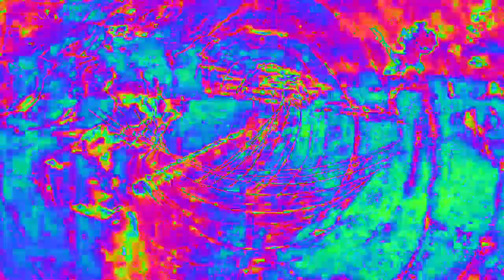[EPILEPSY WARNING] Movie 23 02 14 19h02m40s